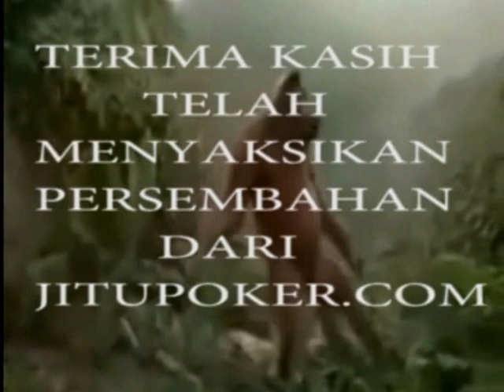Sakitnya Tuh Di Sini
Agen Terbesar Dan Terpercaya
YM : Agent.jitupoker
PIN BB : 2B14236C
LINE : JITUPOKER